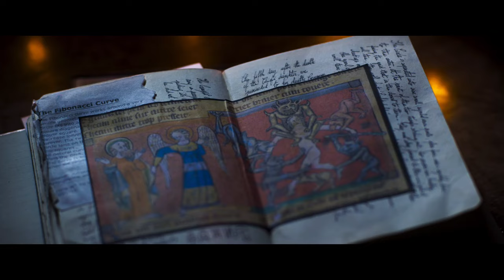A DARK SONG | 2017 | UK Trailer HD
A determined young woman and a damaged occultist risk their lives and souls to perform a dangerous ritual that threatens to blur the boundaries between this world, and the next.

Synopsis
Sophia is grief-stricken and overwhelmed with sadness since the untimely death of her young son. In a desperate attempt to achieve some form of closure, she reaches out to Solomon, an occultist with experience in an ancient invocation ritual that Sophia believes will allow her to make contact with her deceased child.

Locked away in a remote country house, the pair undergo a long and arduous ritual, risking both their mental and physical safety as they attempt to access a world beyond their understanding.

But when Solomon finds out that Sophia has not been truthful about her wish, a greater danger threatens them. In the dark, they find that they are no longer alone in the house. They are now in the world of real angels, and real demons.

Director: Liam Gavin
Producer: David Collins (Once), Tim Dennison, Cormac Fox
Cast: Steve Oram (The World’s End, The Canal), Catherine Walker (Leap Year, Patrick’s Day, Dark Touch)